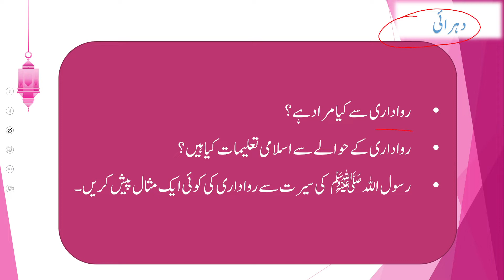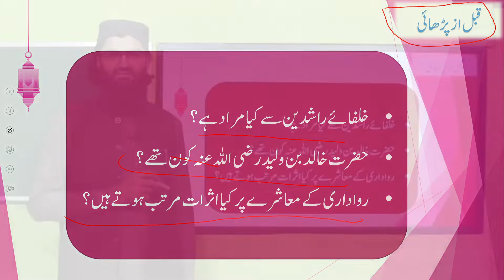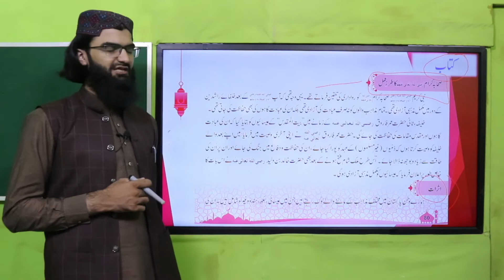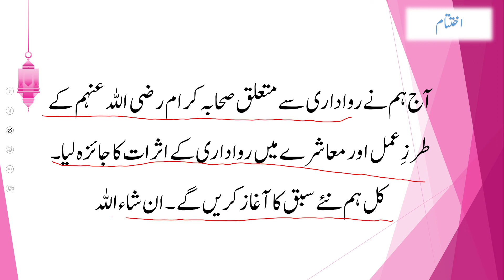Islamiyat Grade 5 Unit 4.1 Lecture 2 || SNC 2020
1. PowerPoint Presentation

2. Lesson Plan

3. Worksheet/Activity

4. Solved Exercise

ہمارا دین اسلام ہمیں ہمارے اخوانِ انسان کے ساتھ انصاف اور معاملات میں عدل کرنے کی ترغیب دیتا ہے۔ یہ ہمیں سمجھاتا ہے کہ غیر مسلموں کے حقوق کا احترام کرنا ہمارا دینی فرض ہے اور ہمیں ان کی احتیاجات اور تعامل کو قابل قبولیت کے ساتھ سمجھنا چاہئے۔

غیر مسلموں کے حقوق کی اہمیت درج ذیل ہے:

عدل و انصاف: اسلام ہمیں عدل و انصاف کی اہمیت سمجھاتا ہے، اور اس کے تحت ہمیں غیر مسلموں کے ساتھ بھی عادلانہ سلوک کرنا چاہئے۔ یہ ہمیں انصاف کے اصولوں کو عملی شکل دینے کی ترغیب دیتا ہے۔

احترام و تواضع: اسلام ہمیں دوسروں کے حقوق کا احترام کرنے کی ترغیب دیتا ہے۔ یہ ہمیں سمجھاتا ہے کہ ہمیں غیر مسلموں کو تواضع اور احترام کے ساتھ معاملہ کرنا چاہئے۔

حریتِ عقیدت: اسلام حریتِ عقیدت کا پابندی رکھتا ہے، اور یہ ہمیں سمجھاتا ہے کہ ہر شخص کو اپنی مذہبی، مذہبی یقینیات اور عقیدت پر پورا احترام کرنا چاہئے۔

معاشرتی تعامل: اسلام ہمیں معاشرتی تعامل کی اہمیت سمجھاتا ہے۔ یہ ہمیں سمجھاتا ہے کہ ہمیں غیر مسلموں کے ساتھ سنجیدگی اور معاشرتی تعامل کا پابند ہونا چاہئے۔

غیر مسلموں کے حقوق کی اہمیت اسلامی تعلیمات کے حصول کا حصہ ہے۔ یہ طلبہ کو سمجھاتا ہے کہ ہمیں انسانیت کی روح سے بیرونی نشانیوں کی بجائے، ہر انسان کے حقوق اور احترام کو معترف کرنا چاہئے۔